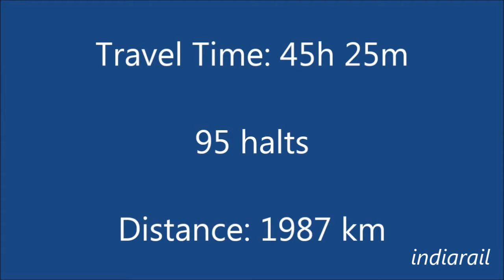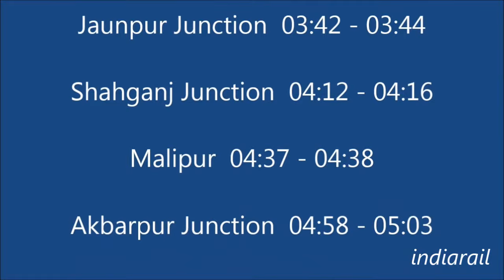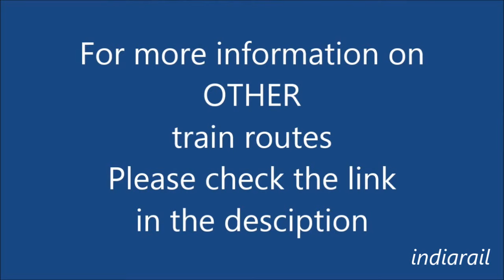13151 Sealdah Express / train timings route stops / how to reach Kolkata to Jammu Tawi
All station halts between Kolkata & Jammu Tawi.

Indian railways sometimes changes train timings so kindly recheck the train timings before booking your tickets.

And once tickets are booked in advance, boarding time is printed on the ticket then also it is advisable to recheck train timings one day before boarding.